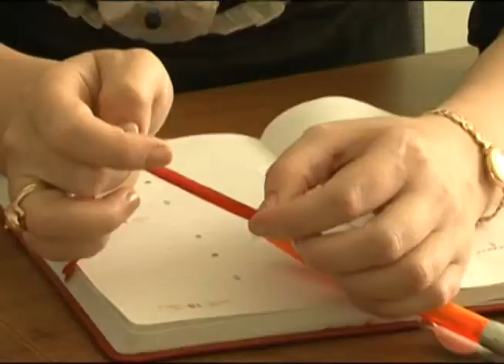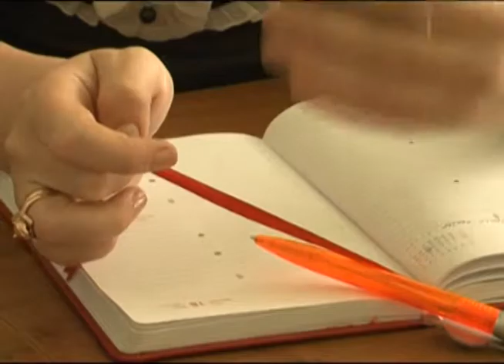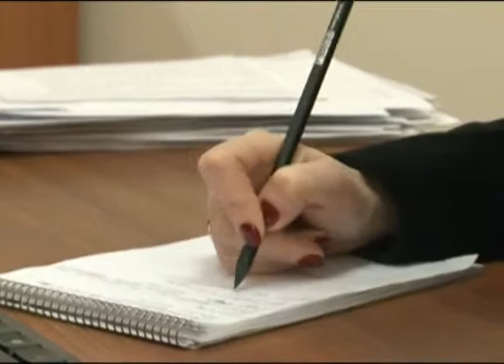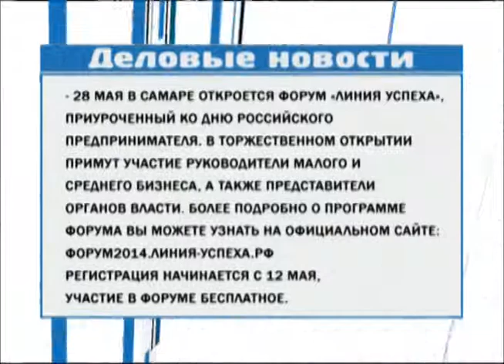Свое дело 12.05.2014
Село Обшаровка считается административным центром и включат в себя сразу 5 населенных пунктов. Здесь проживает больше 6 тыс человек. И надо сказать что добрая половина из них ездит на собственном автомобиле. Раньше на ремонт своего железного коня приходилось отправлять далеко за пределы села. Ближайшие СТО находились на расстоянии 50 км. С этой проблемой столкнулся Александр Кокарев. Водитель со стажем однажды решился открыть свою мастерскую и таким образом помог всем местным автолюбителям.